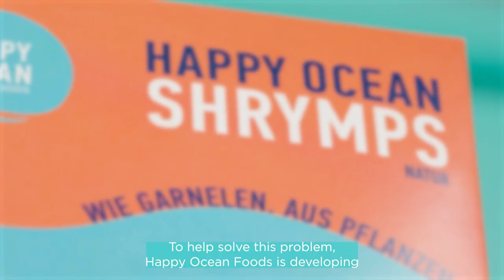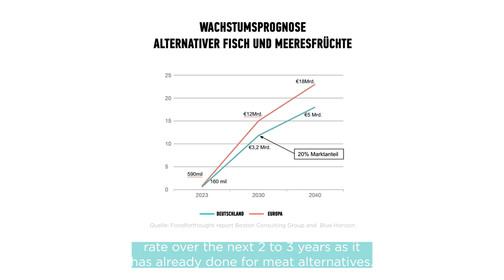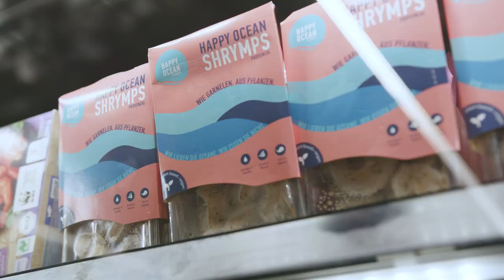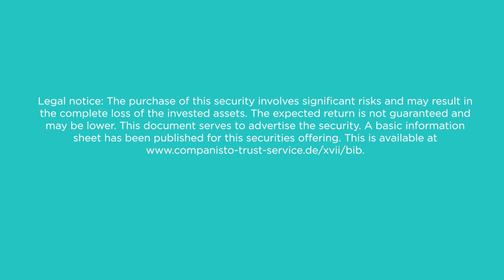Happy Ocean Food on Companisto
Plant-based fish and seafood with high-quality nutrients for tomorrow's nutrition - to protect the oceans. Already available in selected markets of EDEKA, REWE, Metro and others.

Note: The purchase of this security is associated with considerable risks and can lead to the complete loss of the invested assets. The promised return is not guaranteed and may also be lower. This document serves to advertise the security. A basic information sheet has been published for this securities offering.

- Business angels who want to invest at least EUR 10,000 can register directly in the Angel Club

Via Companisto, private individuals and companies can invest in the equity of innovative start-ups.

Companisto, the leading network for equity investments, has reached the highest volume of financing for
for young companies through equity capital in the German-speaking world.